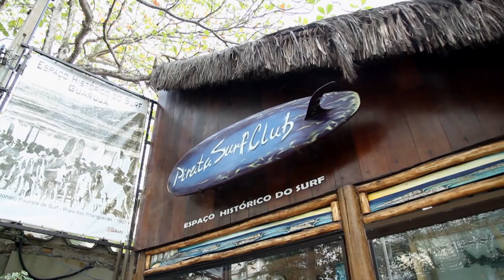Retratos do Surf: Daniel Cruz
A Surfmappers se une a Maskavo Filmes na realização da série “Retratos do Surf”, que mostra de uma maneira emocionante como o surf tem a capacidade de transformar a vida das pessoas, a partir da superação de desafios e da expressão da arte através da fotografia. 🌊📸

E nesse último episódio compartilharemos a história do Daniel Cruz, fotógrafo que saiu da comunidade, e hoje em dia viaja o mundo fotografando as ondas mais perfeitas do planeta! 🌎🔥

Aproveite o episódio e não se esqueça de deixar o seu like, comentar no vídeo e compartilhar com todos os seus amigos do surf e dos cliques! ☝️

Retratos do Surf:
Realização: Surfmappers | @surfmappers
Produção: Maskavo Filmes | @maskavofilmes
Participação: @gabrielpastori | @gilmar_silva | @gabcarreiropsi | leonardo_froesb
Divulgação: Surfe Paulista | @surfepaulista
Imagens: Ike Filmes | @ikefilmes
Direção: Fábio Weber | @fabio_weber1